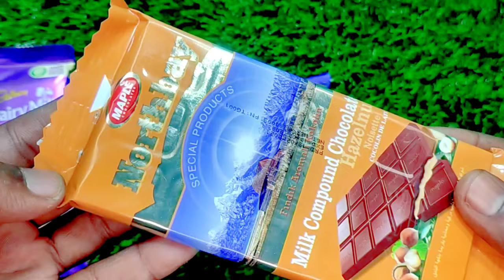Some Lot's of candies